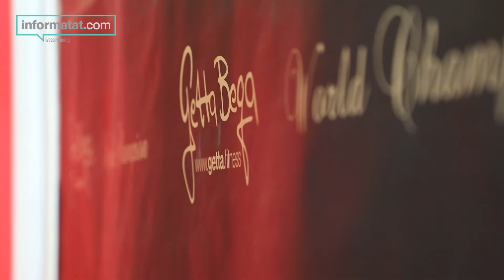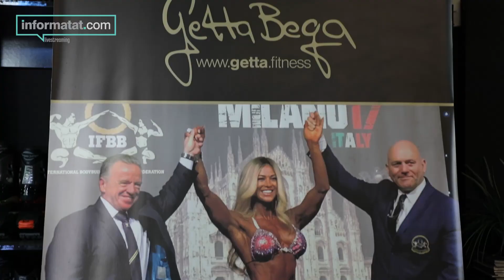Rrëfimi i Getta Beqë-së pas fitores në Madrid